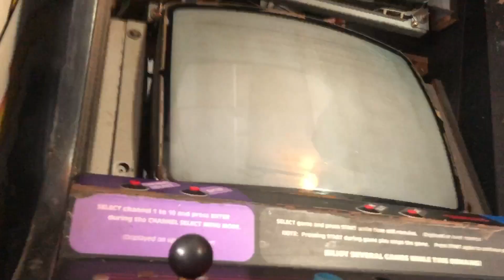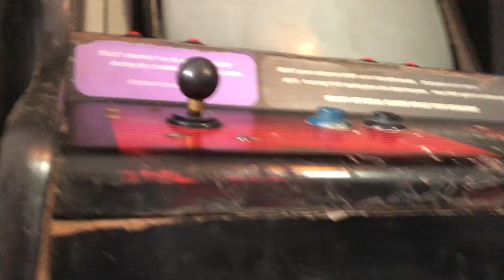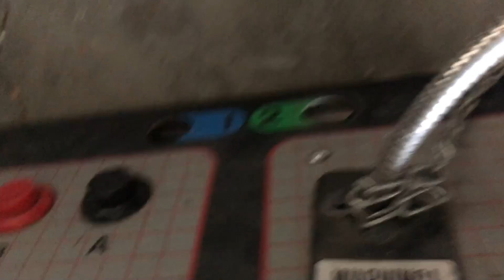Pinball Stuff and Playchoice 10 Whatever and Other Nonsense no one cares about but me!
More Custom Pinball Stuff and Playchoice 10 whatever and other nonsense no one cares about but me!

I fix a nintendo dual screen playchoice 10. and add a light gun to it...chris makes a 1967 Williams apollo pinball machine look way cooler..and other stuff goes down..oh yea..found a rare AF game called The Speed Rumbler...what was your week like?

punch your sister, lick a boot, fart on a cow!